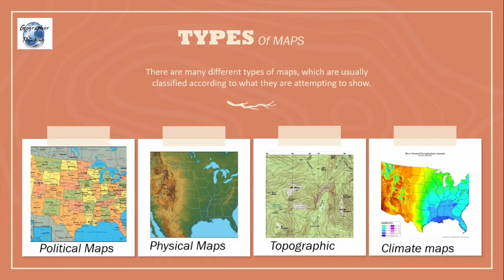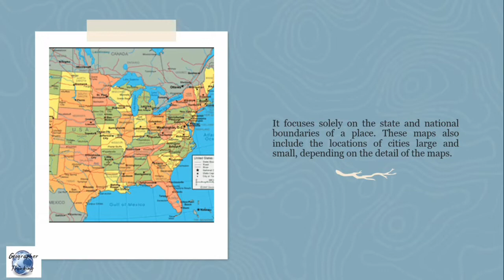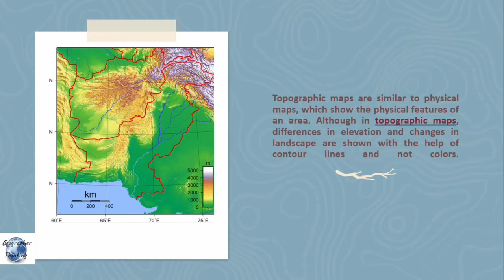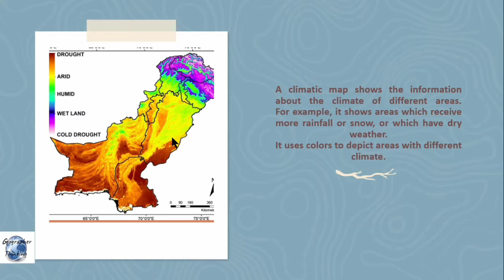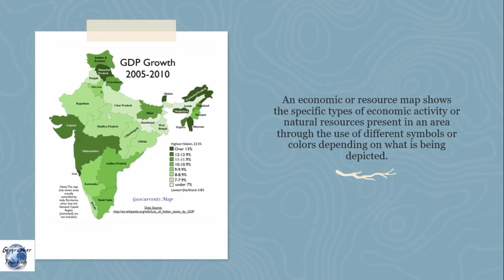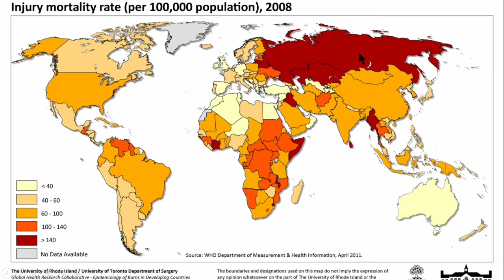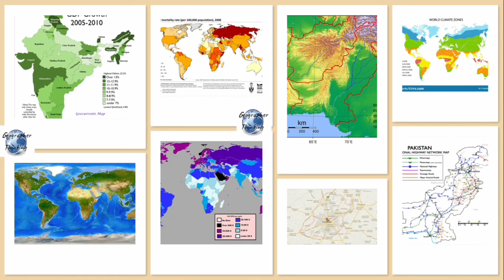Maps | Types Of Maps | Classification Of Maps | All About Kinds of Maps | Cartography | Geography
Map is a representation of physical or real world on a flat sheet. There are different types of Maps. We are discussing in this video all types of maps. Watch complete video to fully understand this topic.
Check These Amazing informative Videos :)